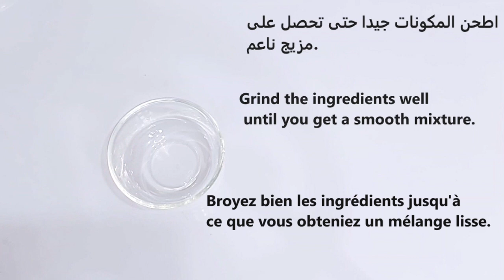اقسم بالله لن ترميه بعد اليوم، قشور الموز والنشا سيجعلك بنت 16 مهما كان عمرك،بشرة كالثلج بدون تجاعيد